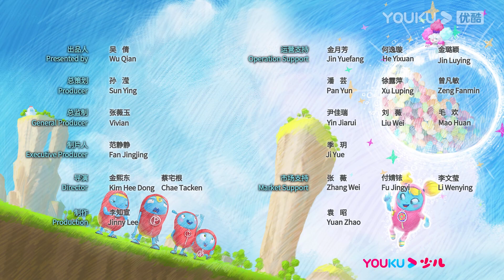【杰力豆 第四季】EP35 大力肉肉 | 动画/卡通片 | YOUKU KIDS | 优酷少儿